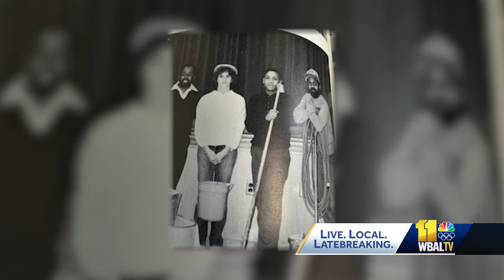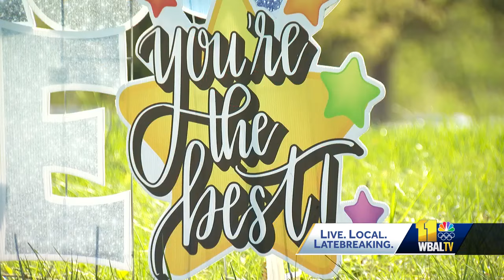Students, staff celebrate custodian's 50th anniversary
Hundreds of students filled the cafeteria at Four Seasons Elementary School Monday morning, shouting Louis Queen's name and waving signs with special messages. It's their way of thanking Queen for keeping their school clean for 50 years. Queen started as a custodian during a program in high school and never stopped. He takes pride in keeping the school clean. He also takes pride in the students he serves.